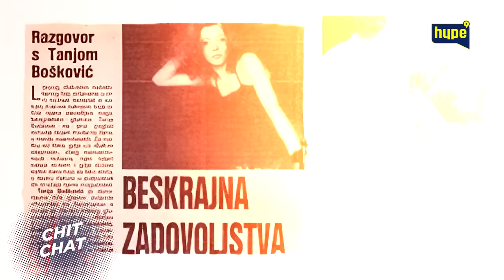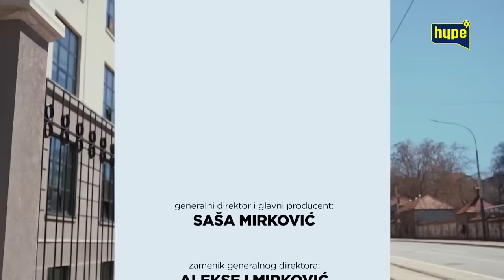Tanja Bošković ISKRENO: Žao mi je što danas žene nose tuđa imena na svojim grudima I Chit Chat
druge kanale.